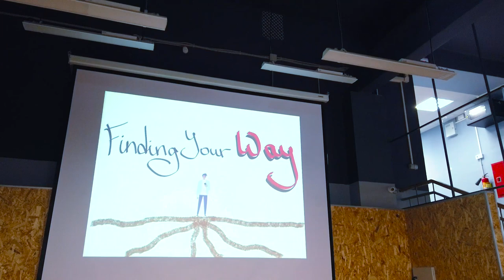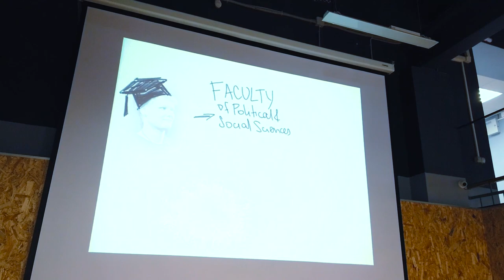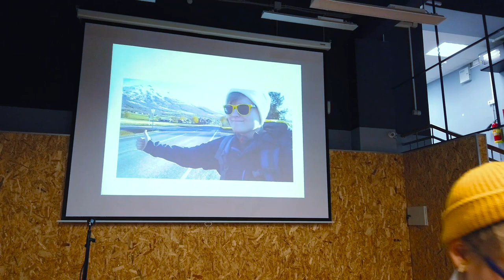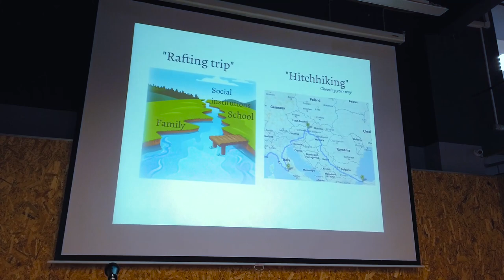TED PetrSU. Jay Warden